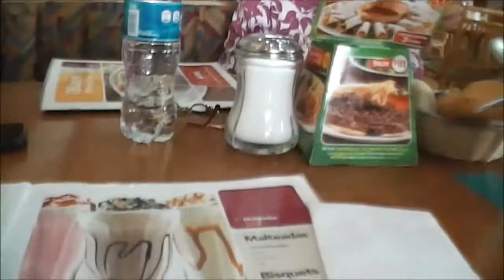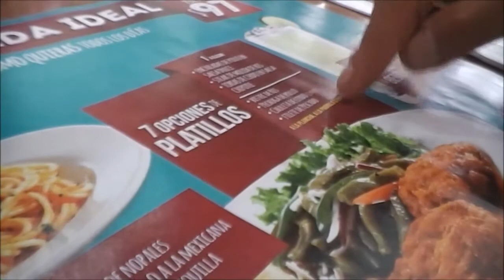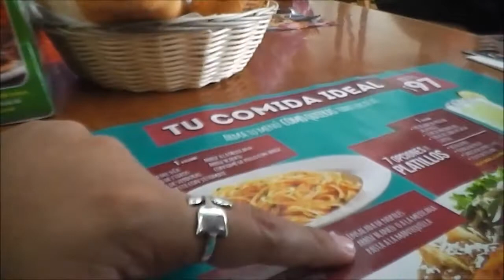DIA DE EXAMEN (6/7/14) | BlushieVlogger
¿Con qué cámara grabamos?
Nikon Coolpix S4200
¿Con qué editamos?

Esperamos el vídeo sea de tu agrado!! En verdad nos ayudarías demasiado! :D